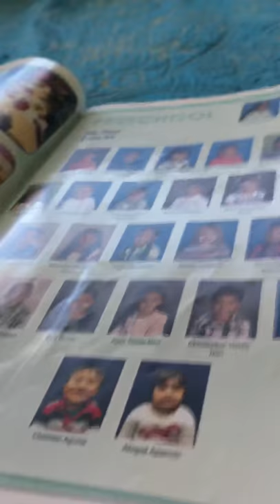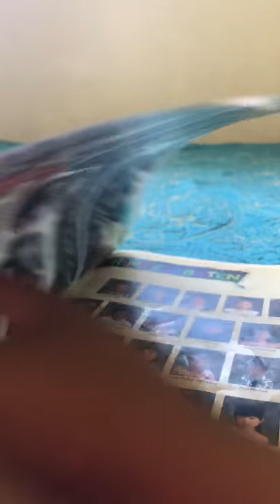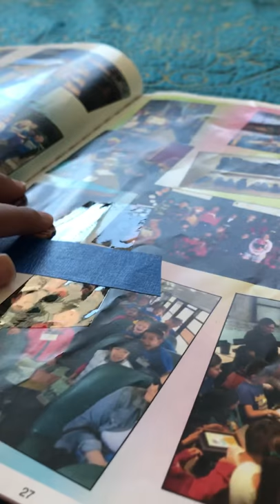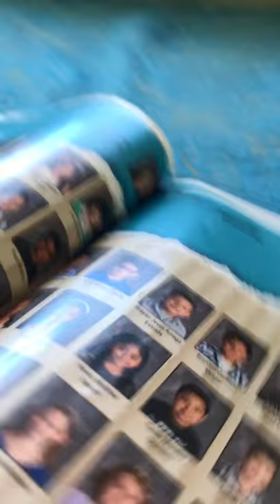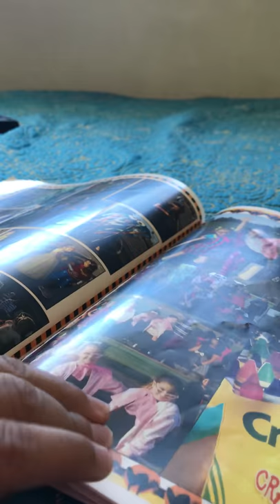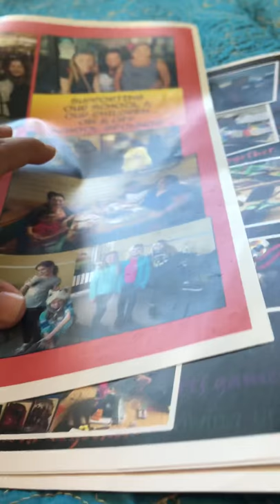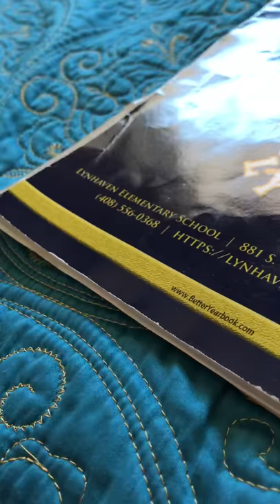My Yearbook 2017 - 2018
I Got My Yearbook When i Was in Second Grade